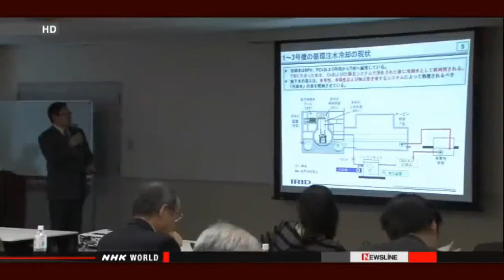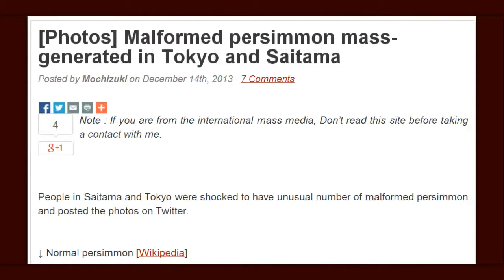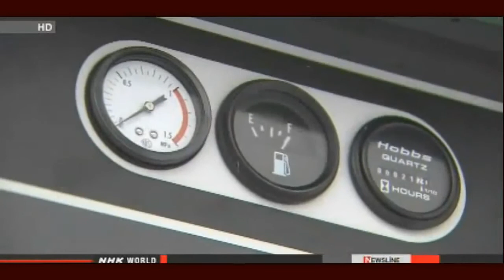Fukushima News 12/18/13: Govt. seeking fuel retrieval technologies;New safety rules for nuclear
Govt. seeking fuel retrieval technologies
The Japanese government on Wednesday began to publicly solicit information on technologies that can safely remove nuclear fuel debris from the crippled Fukushima Daiichi plant.
In 2020 or later, Japan plans to start removing the melted fuel from the 3 reactors that suffered meltdowns in the March 2011 disaster.
The removal of the fuel debris is a core part of the work to decommission the plant, which will reportedly take 30 to 40 years.
On Tuesday, the International Research Institute for Nuclear Decommissioning, or IRID, explained the current plan to some 130 engineers and researchers at a briefing session in Tokyo.
The plan is to fill the reactor containment vessels with water to minimize workers' exposure to radiation.
Institute officials said they are seeking information on ways to examine the condition of the melted fuel inside the reactors and containment vessels, which have complicated structures. They are also asking for ideas on ways to remove the fuel by remote control.
IRID managing director Kazuhiro Suzuki said he believes there are numerous technologies in the world that can be applied to this project.

***Proposals will be accepted at the IRID website through January 31st. The web address is
Submission procedures are explained in both English and Japanese.

New safety rules for nuclear facilities introduced
Japan has introduced a new set of safety guidelines for nuclear fuel processing plants and other facilities handling radioactive materials.
The guidelines that took effect on Wednesday cover 248 facilities across Japan, including spent fuel reprocessing plants. Nuclear power plants are subject to another set of regulations.

TEPCO decides to decommission 2 more reactors
The operator of the Fukushima Daiichi nuclear plant has officially decided to decommission the facility's 2 reactors that escaped serious damage in the 2011 disaster.
Tokyo Electric Power Company, or TEPCO, made the decision at its board meeting on Wednesday. Four of the plant's 6 reactors were crippled due to meltdowns or hydrogen explosions in their buildings.

French journalists inspect Fukushima Pref.
French journalists have toured Fukushima Prefecture to see how residents are tackling radiation contamination from the accident at the Fukushima Daiichi nuclear power plant.

AP: 'Tritium rain' to result from disposal of Fukushima contaminated water? Expert: You may be interested to know radioactive rainfall occurs around nuclear plants during normal operations (VIDEO)

IAEA ***NOT for distribution***: Molten core is suspected to have penetrated Fukushima containment vessel — Prime Minister on 3/11: We couldn't be in Tokyo if melted fuel went through containment vessel (VIDEO)

CBS promotes Fukushima-area seafood; Better if it's allowed to contain more radioactive waste? — CBS email to US Gov't: The best way for NRC to calm Americans' nuclear anxiety is to be interviewed by '60 Minutes'

Sickened Navy crew members have lawsuit dismissed — TV: "Sailors say they have cancer"... of thyroid, gallbladder, testicles — Unremitting headaches, rectal bleeding, tumors, bodies deteriorating (VIDEO)

Tokyo Press Conference: Cancer is clearly increasing in Fukushima children, many experts starting to get concerned — Tepco has committed a crime; We're going to the police tomorrow (VIDEO)

Malformed persimmon mass-generated in Tokyo and Saitama
Posted by Mochizuki on December 14th, 2013

Groundwater level found sync with ebb and flow of the sea → Tepco to abandon the measuring point, "Not credible data"

1,070 Bq/Kg of Cesium-134/137 detected from fish 2km offshore of Fukushima Daini / Over 10 times much as safety limit